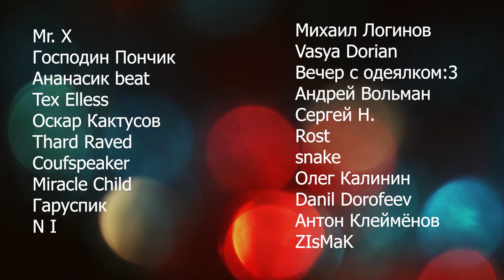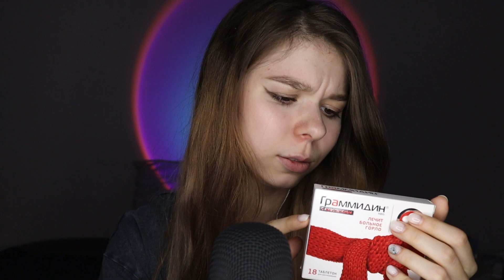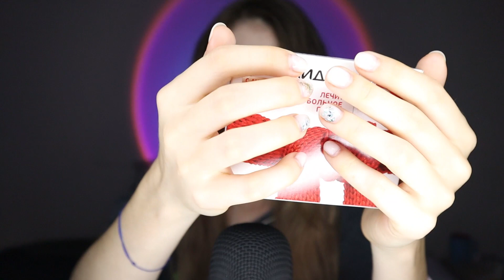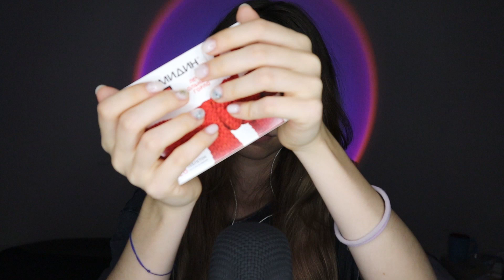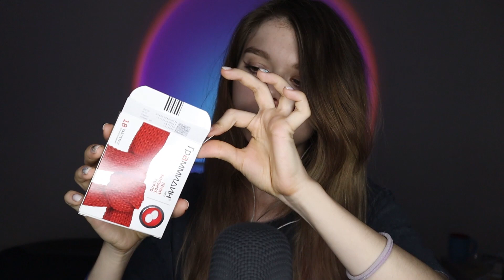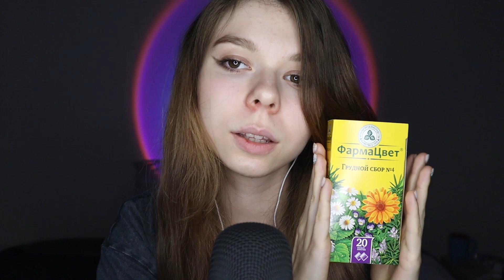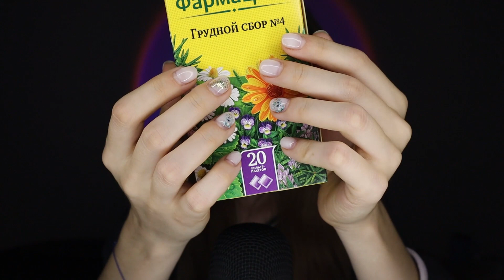🦠 БОЛЬНОЙ АСМР 😷 (для сна и на фон, умеренно-медленный)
Привет! Я заболела, поэтому сегодня у нас больной АСМР 😷 извините за красный нос, так уж вышло)

Это медленный асмр для сна. АСМР мурашки получить тоже удастся, если вы просто смотрите это видео как фон 🌙

АСМР триггеры: таппинг, тихий шепот, переливание чая и другие...

С каждым лайком я становлюсь здоровее 🍀 Комментарий убивает вредные микробы и вирусы 🙏